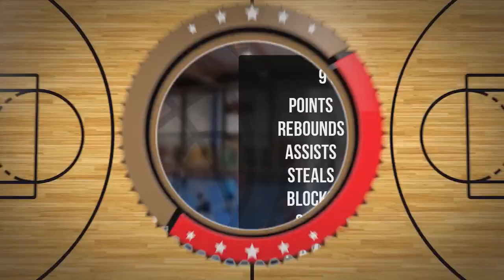Zuzanna Góra Smith Player Mixtape DC93 Girls Brzesko 2023